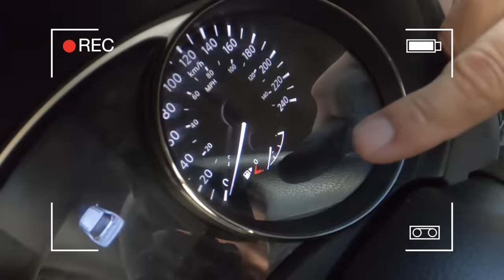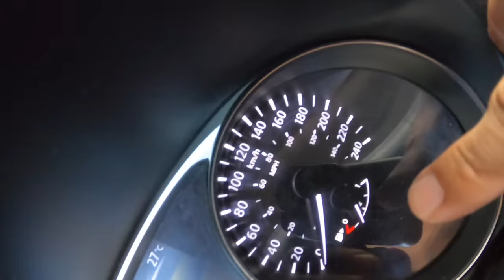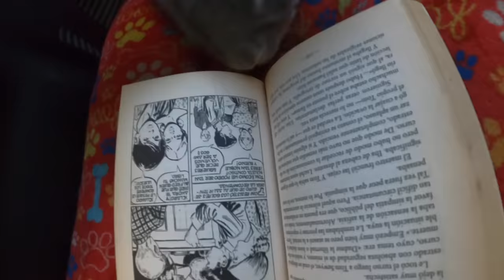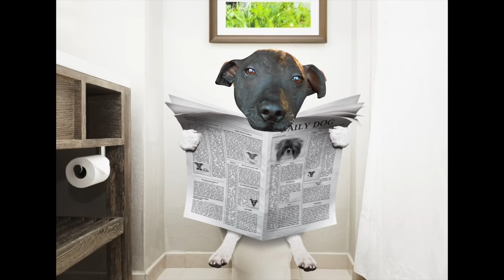SOBREVIVIENDO en mi AUTO con SOLO 3 COSAS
Hola amiguitos! El día de hoy sobrevivo 24 horas dentro de mi auto con únicamente 3 cosas. Caos, Friolín y yo nos enfrentaremos en esta épica competencia.
LLEGUEMOS A 30 MIL LIKES PARA HACER ESTE DESAFÍO CON USTEDES